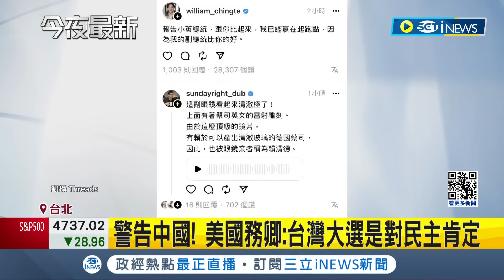賴清德突"開嗆"蔡總統！ 蕭美琴也留言 網友笑翻 帛琉總統惠恕仁視訊恭賀賴 5/20將來台觀禮｜記者 魏汶萱 黃澄柏｜【台灣要聞】20240118｜三立iNEWS